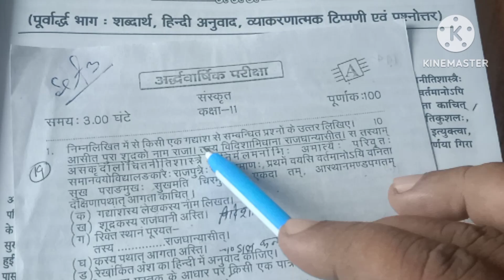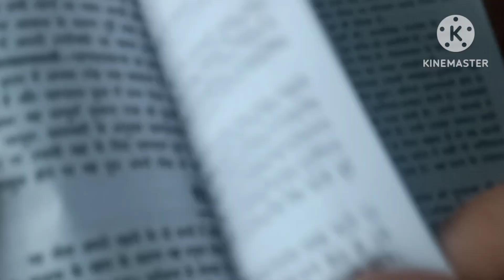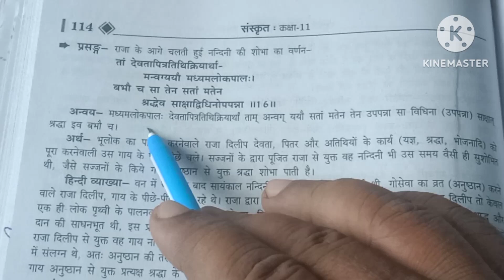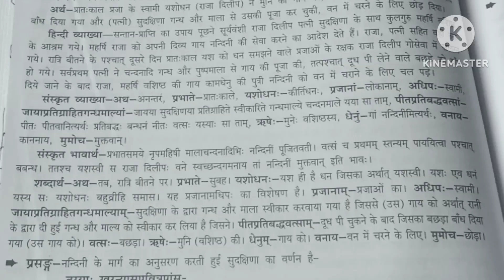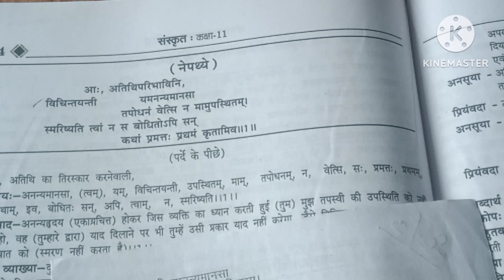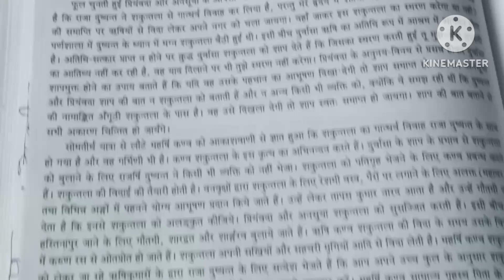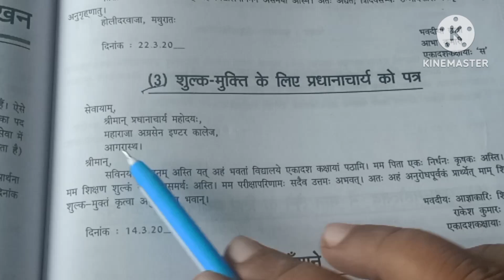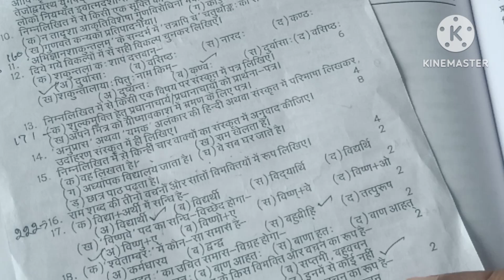kaksha 11 Sanskrit half yearly examination 2024 25 sampurn hal UP board